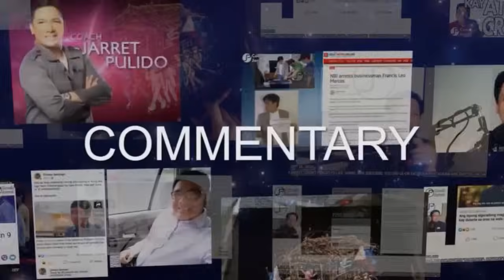SECRET MEETING AT DESTAB PINASINUNGALINGAN NI DIGONG!